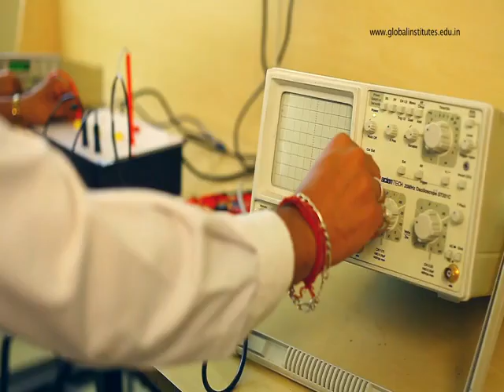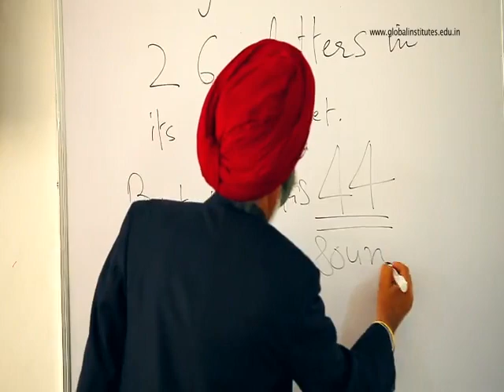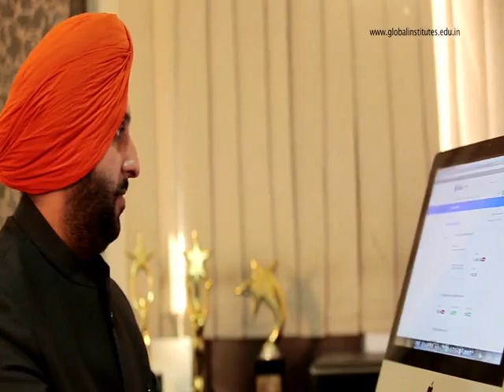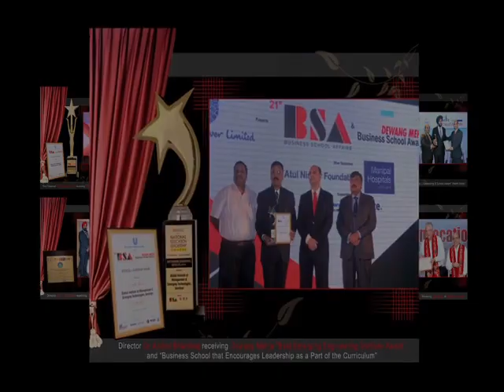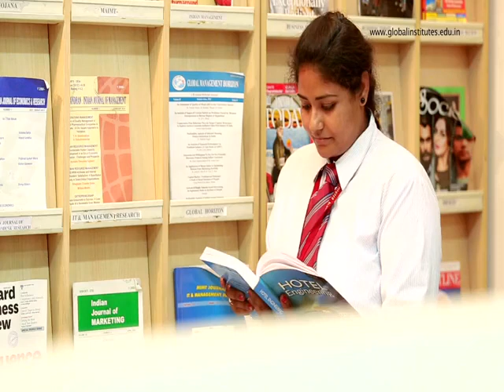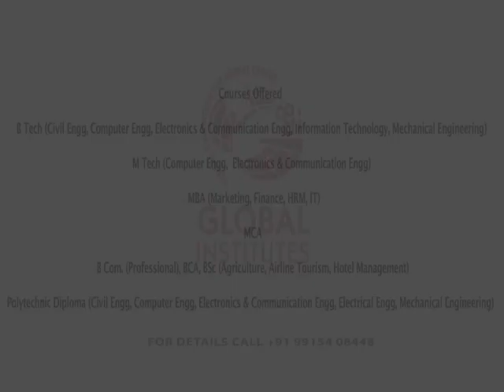Institute's Video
Global Institute's Video